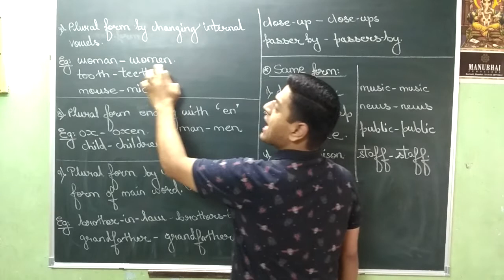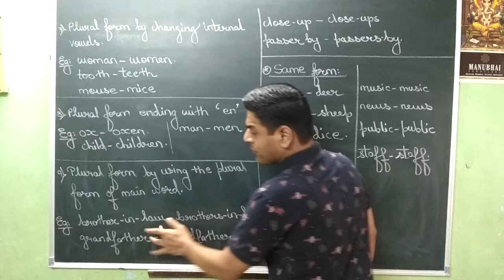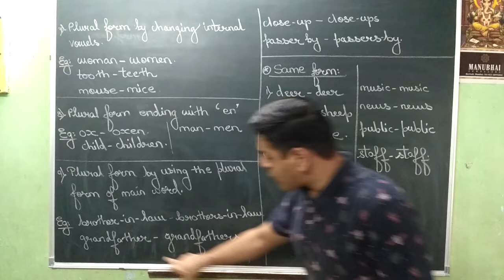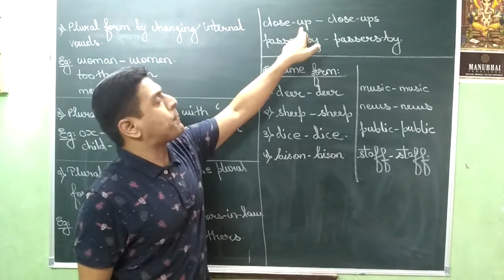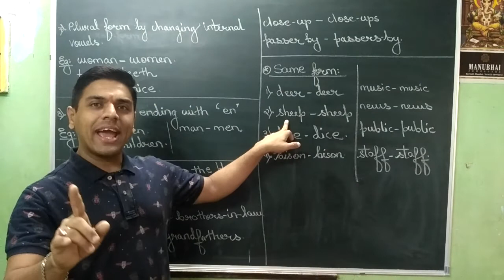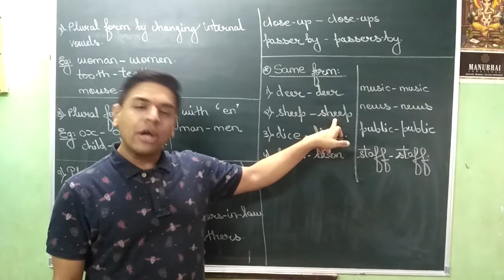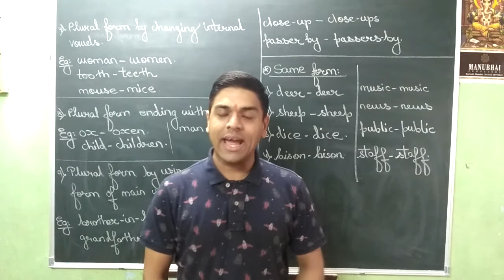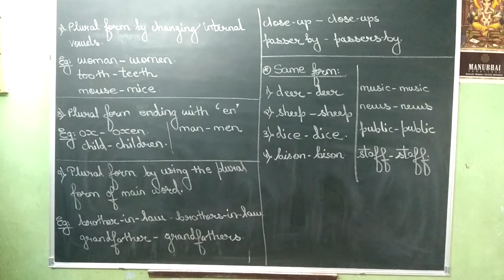VIDEO NO 95 ENGLISH GRAMMAR NOUN NUMBERS PART 3